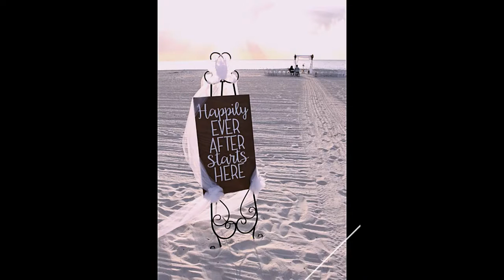Shelly & Russ Marco Beach Demo PICs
"Live Portrait Video Fuse" of  Wedding Photographs & Video
 "fused together" into one video.